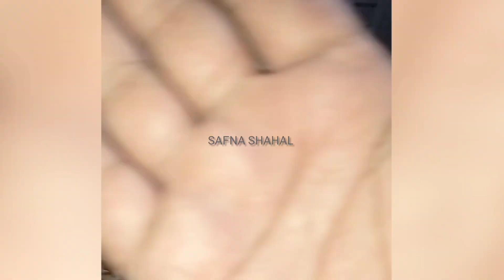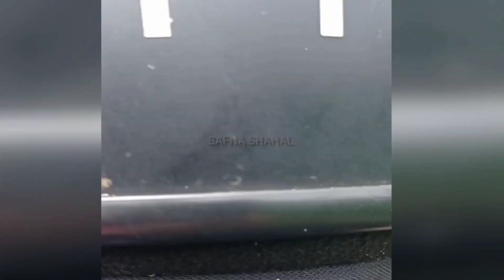പെരുന്നാൾ ദിവസം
eid mubarak